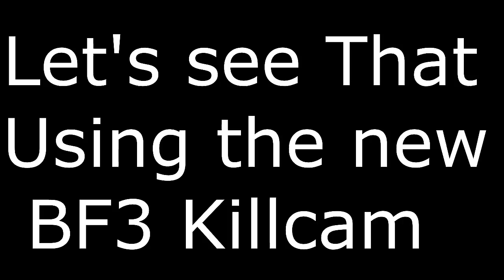Battlefield 4 Killcam